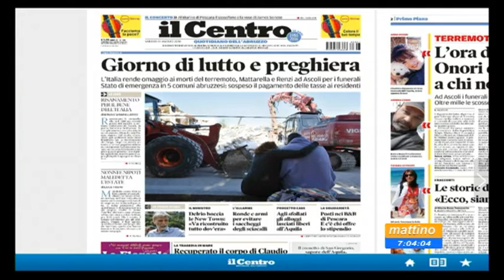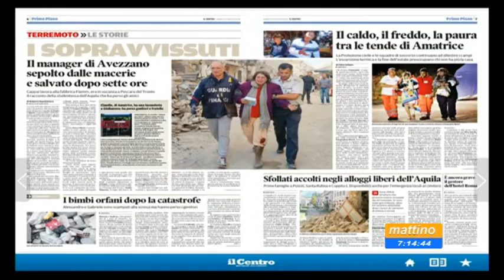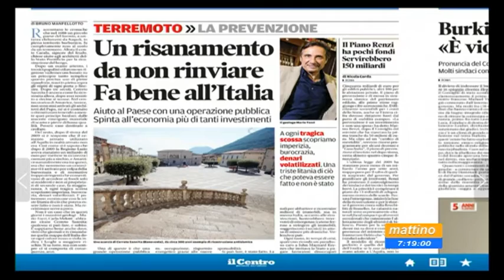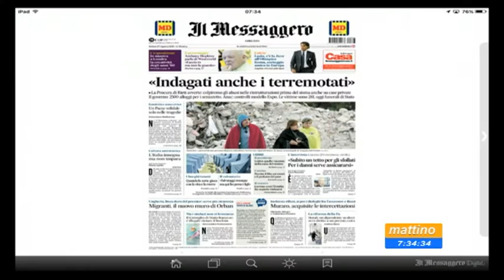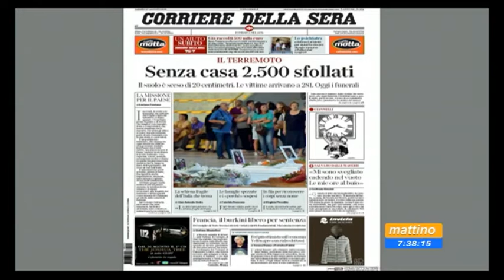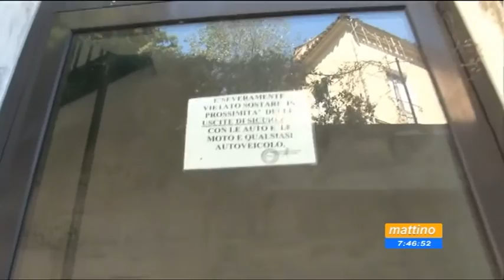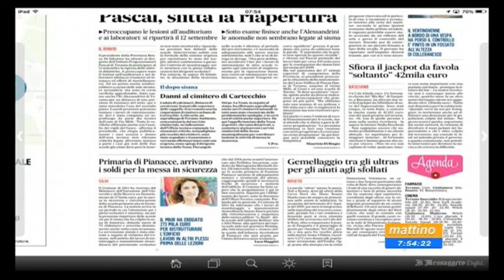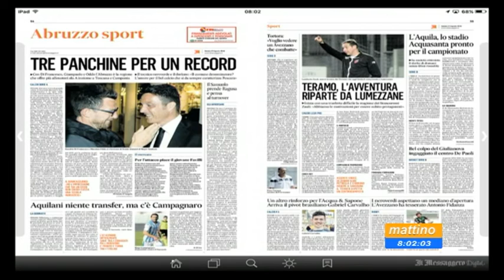Mattino 6 Rassegna Stampa Sabato 27 agosto 2016